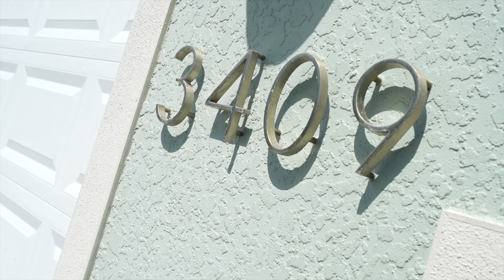3409 SE 19th Pl, Cape Coral FL 33904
Welcome to one of Cape Corals most opulent WATER FRONT homes! With over 120 ft of unobstructed water views, this property sits just under 3300 Square Feet and has 4 bedrooms and 3.5 baths, including an air-conditioned garage and attic space that can be used for storage or finished for a use of your preference. Nestled across three expansive lots and sitting at the end of a 200 ft wide canal, it also offers direct sailboat access with no bridges, ensuring a swift five-minute journey to the river and captivating canal views. This sprawling property was also the star of the 2019 parade of homes making it one of Cape Corals finest luxury properties. The property also endured ZERO DAMAGE OR FLOODING FROM HURRICANE IAN! The gourmet kitchen is a culinary delight, featuring a sleek seamless granite island, artisanal soft-close cabinetry, touchless Delta fixtures, and three high-end ovens. The home is equipped with a backup generator, a premium propane stove, a luxurious spa, and an outdoor summer kitchen with a concealed 500-gallon propane tank. Indulge in surround sound in the theater, family areas, Master Suite, and pool area, complemented by a state-of-the-art ADT security system with cameras, alarms, and fire detection. The four-car+ garage exceeds 1,200 square feet and includes a Versa Lift to a climate-controlled, LED-lit attic of 685 square feet. Outdoors, discover dual boat lifts (10,000 & 13,000 LBS), a stunning Plexiglas-floored Tiki Hut, and elegant nighttime aquatic lighting. The captain's walk and fire pit area elevate the outdoor experience, while an automated sprinkler system ensures the lush landscaping remains immaculate. The fenced side yard seamlessly connects with the pool area, providing an ideal retreat for pets. This home epitomizes luxurious living with every detail meticulously curated. Reach out today to schedule your private showing!